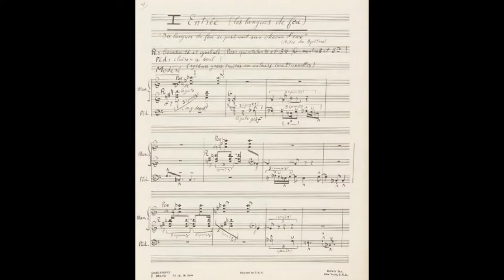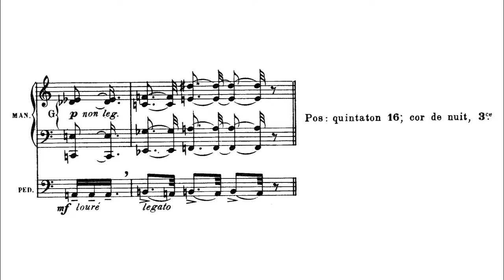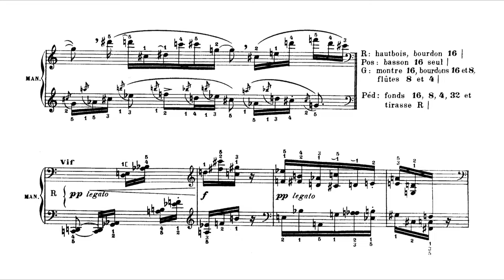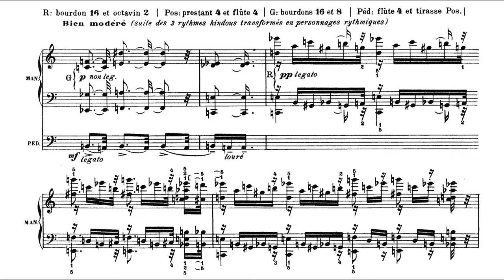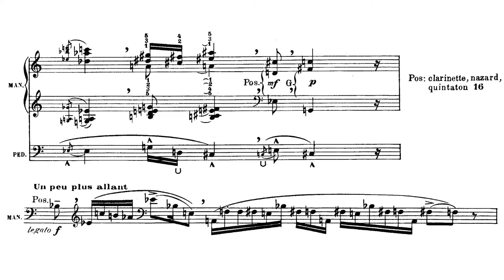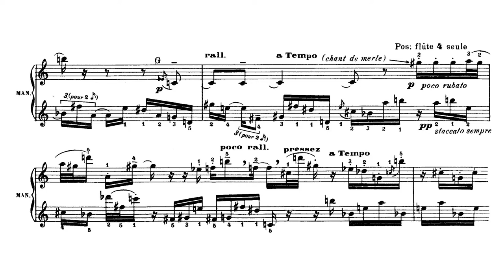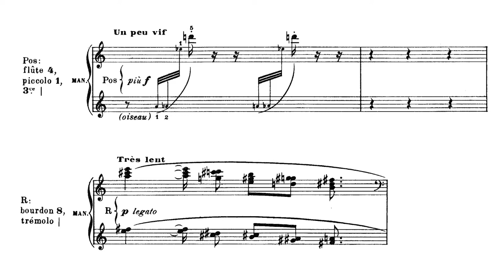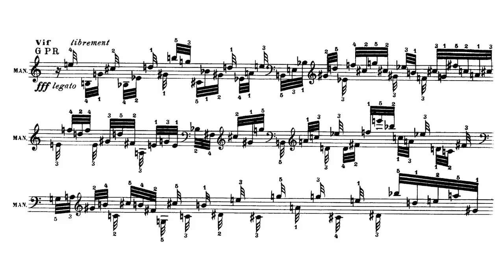Messiaen, Olivier (1950-1951): Messe de la Pentecôte pour orgue — Olivier Latry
Composer: Olivier Eugène Prosper Charles Messiaen (10 December 1908 — 27 April 1992)
Performer: Olivier Jean-Claude Latry (born 22 February 1962), Notre-Dame de Paris
Organ: Various builders (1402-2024); Cathédrale-Basilique Notre-Dame, District IV, Paris, France

Published by Alphonse Leduc in December of 1951 following its completion in January of that month and première held in discretion at the noon Pentecost Mass of the Église de la Sainte Trinité de Paris with the composer at the grand organ of the church (13 May 1951).

For an alternate interpretation played by Catharine Crozier and a typeset by Eugène Mylen, see this video:

With the exception of the Offertoire, the first page of the manuscript of each movement (as well as the title page) is displayed before the presentation.

00:00 - Introduction
00:21 - i. Entrée (les langues de feu) // Entry (The Tongues of Fire). Bien modéré
03:03 - ii. Offertoire (Les choses visibles et invisibles) // Offertory (The Things Visible and Invisible). Bien modéré
14:50 - iii. Consécration (le don de sagesse) // Consecration (The Donning of Sagacity). Modéré
18:51 - iv. Communion (les oiseaux et les sources) // Communion (The Birds and the Sources). Modéré
25:42 - v. Sortie (le vent de l'Esprit). // Recessional (The Wind of the Spirit). Très vif

Pentecost is a Christian observance that comemmorates the founding of the Catholic Church and the descent of the Holy Spirit upon the Virgin Mary and Apostles of Jesus Christ in the year 33.
The Messe de la Penecôte (originally Messe du Saint Esprit) was, according to Messiaen, “written in 1950, but improvised on the organ long before”. However, this is false: sketches exist for the work, which had been carefully refined, and even reuses music from the unpublished (and unfinished) Études rythmiques pour orgue and also a scrapped piano study. It is a synthesis of his famous improvisations on the organ of the Trinity. It was finished on 21 January 1951 and then published by Éditions Alphonse Leduc in December 1951. Messiaen discreetly premièred the work on the organ of La Sainte Trinité on 13 May of that year, during the Pentecost mass, and then replayed it regularly at the occasion of Pentecost. The work lasts 30 minutes, and is designed to be played during the office, the five pieces corresponding to the five occasions reserved for the organ during the mass.
Pierrette Mari says: "This mass is considered Messiaen’s masterpiece of organ music. […] the message it transmits is intimately linked to language, as it is the act of faith of a deeply religious musician, inhabited by the cult of spirituality and philosophy. Nature is within the poetry of this work; cataracts, avalanches bury the Offertoire under heaps of deep chords; in the Communion, birdsong and drops of spring water mark the melodic passage, eloquent, easy and seductive by its natural harmony, as there have always been in the music of Messiaen until now; on the exit blows the wind, fast, impetuous; finally, the larks sing a chorus that maintains the joyful vivacity and also the emotion that emerge from the work. As for the principle of composition, Messiaen explains it himself: 'I treated Hindu rhythms in rhythmic characters, Greek rhythms in irrational values, inversions over five chromatic durations and timbre melodies. To this must be added counterpoints of rhythms, series of timbres, pitches and intensities, a few embryos of neumes, all these processes articulated in a spirit familiar to serials.' […] The originality of the work is certain; it seems spontaneous. On closer inspection, we see that it is methodically organized. One touches the celestial spheres, but one reaches them by means of carefully calculated combinations; this is one of the many aspects of the Messiaen paradox".
([mostly from] Ader)

Selon la description de cette chaîne, je ne possède rien dans cette vidéo. La musique et les performances ont été téléchargées à des fins de divulgation uniquement.